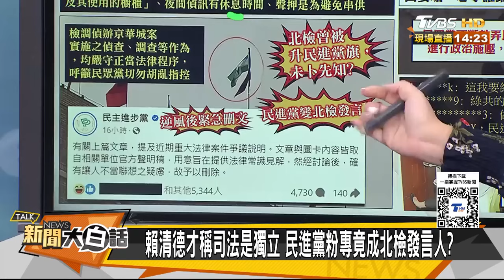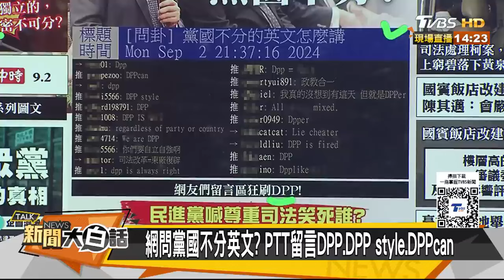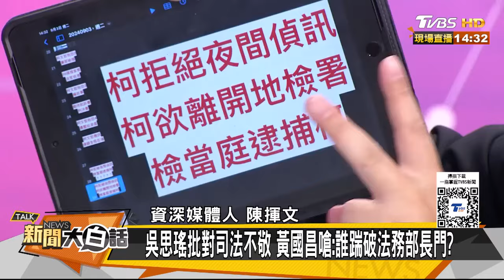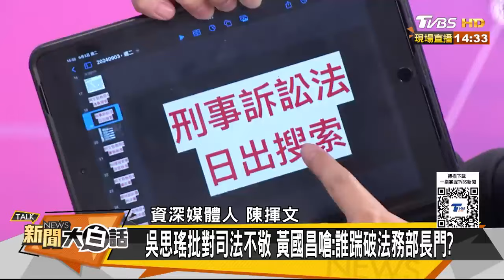民進黨大咖ATM存2千萬爆了？北檢掛升綠黨旗預言驗應了？ 新聞大白話 20240903